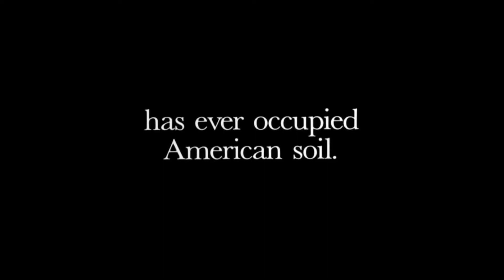RED DAWN (1984) Official Trailer and Movie Breakdown | Action | Patrick Swayze, Charlie Sheen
🔥 Red Dawn Official Trailer, Trailer Breakdown and Trailer Review
🎬 Directed By: John Milius
⭐ Cast: Patrick Swayze, Charlie Sheen, Jennifer Grey, and Lea Thompson
📅 Release Date: 10th August 1984

📖 Plot
It is the dawn of World War III. In the west mountains of America, a group of teenagers band together to defend their town, and their country, from invading Soviet forces.